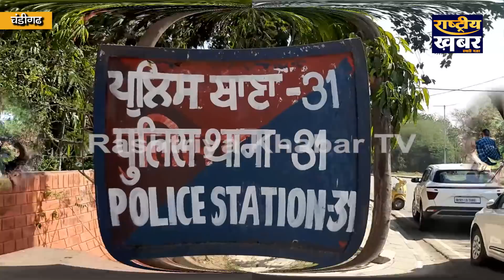चंडीगढ़ : हल्लोमाजरा के जंगल में मिला 6 साल की बच्ची का शव, मचा हड़कंप